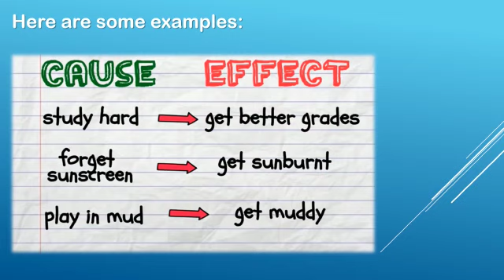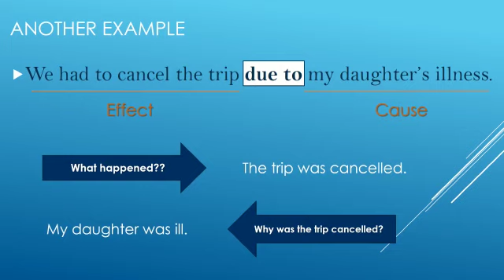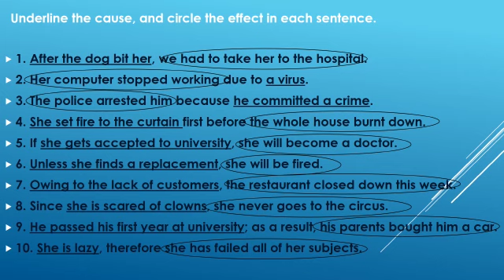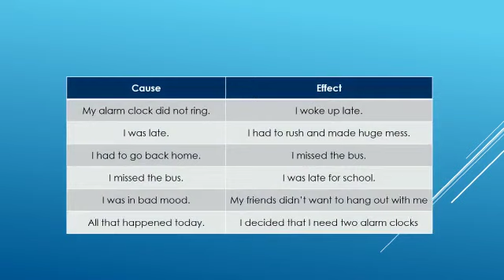G8. Revision Cause and Effect